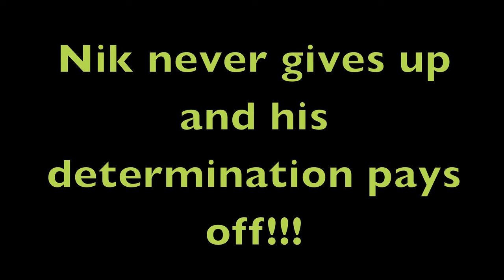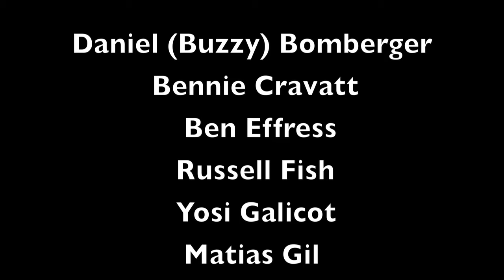Nikola's soccer movie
actions and goals